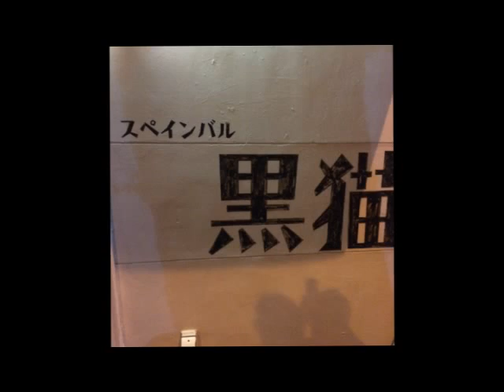Neko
Directed By Satoshi Arai